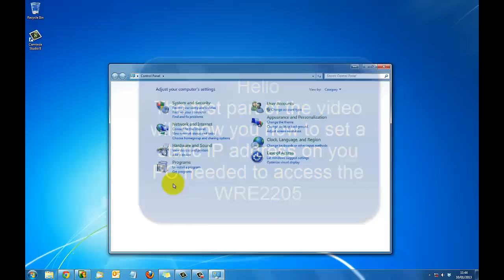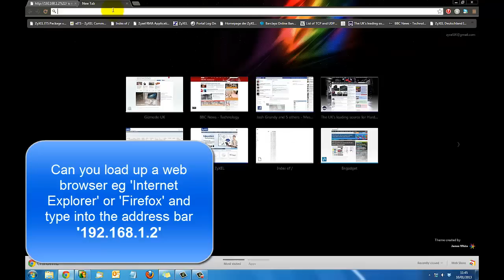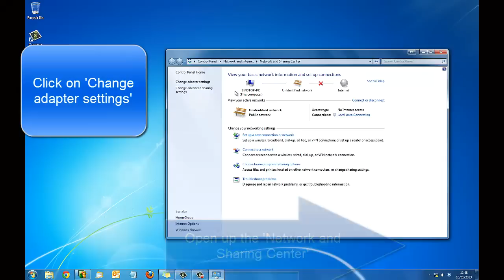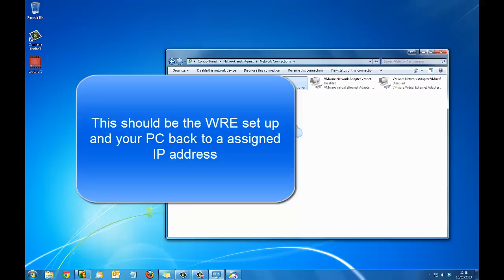WRE2205 Set Up Guide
This step by step guide that will walk you through on how to set up your WRE2205
Zyxel UK technical support number is 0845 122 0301